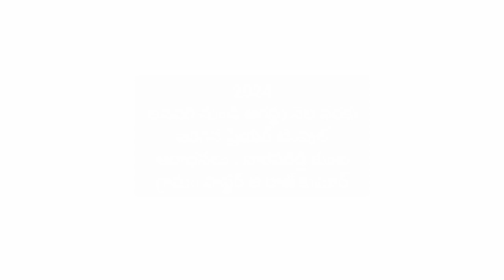అంశం: యెహోవాకు అసాధ్యమైనది ఏదైనా ఉన్నదా? Pastor G Rajkumar Prayer temple ministry.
pastor G Rajkumar messages